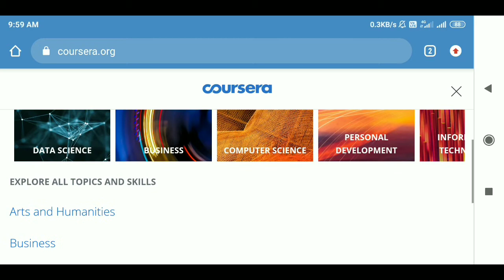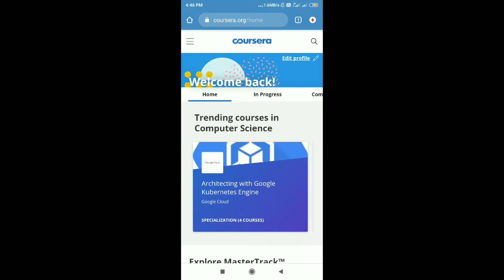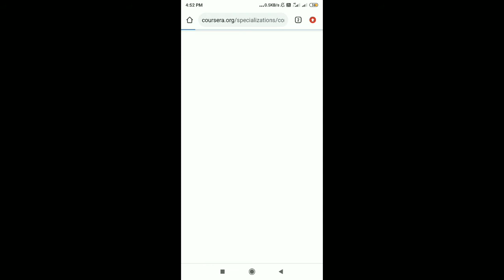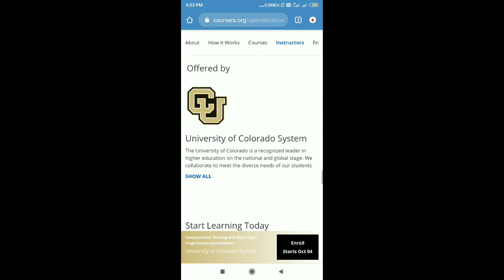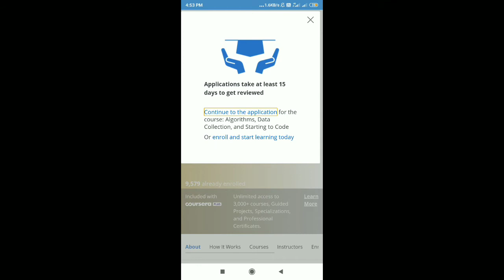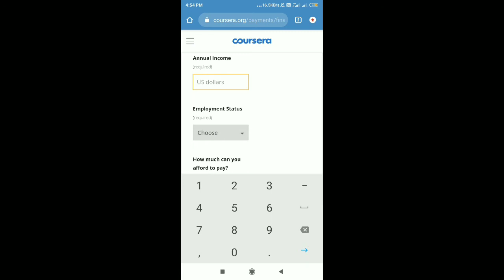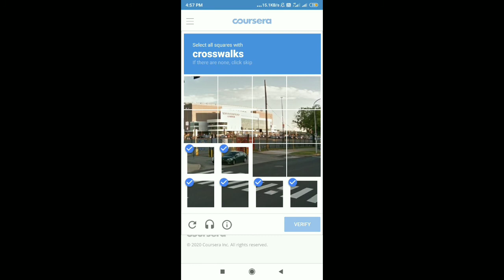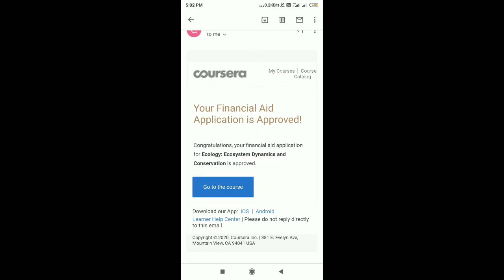Earn coursera certificate free of cost | full prosess to earn a online course certificate